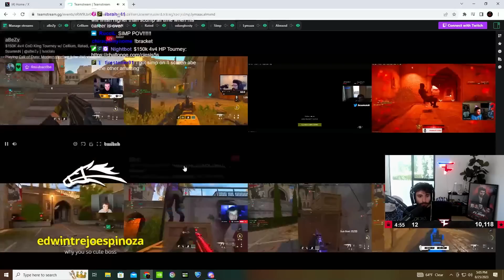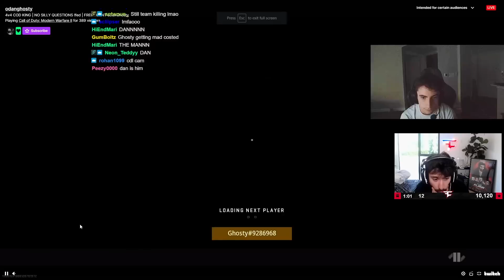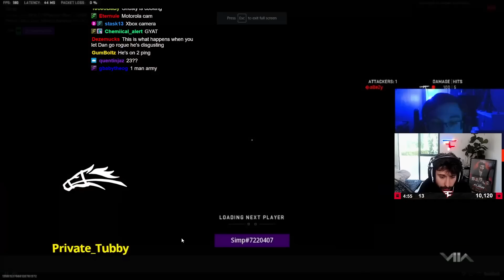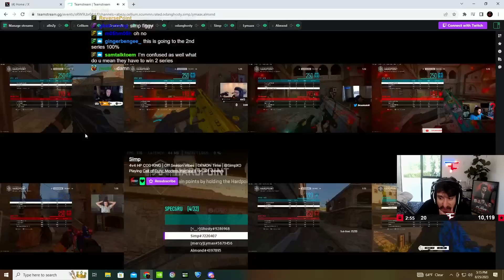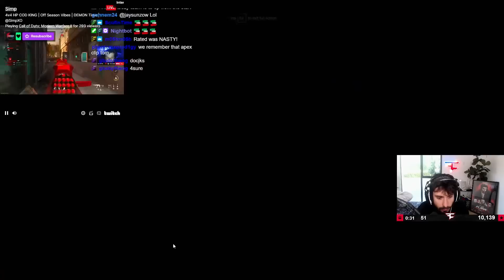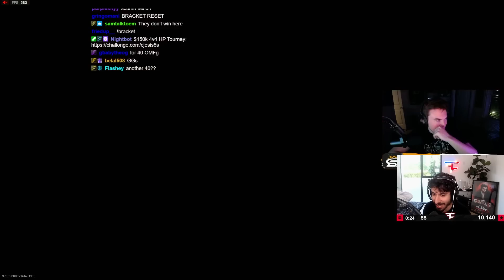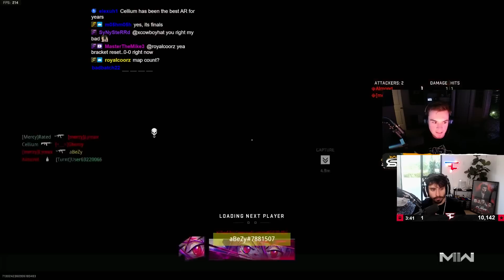CDL X WARZONE $20,000 GRAND FINALS (4V4 HARDPOINT)